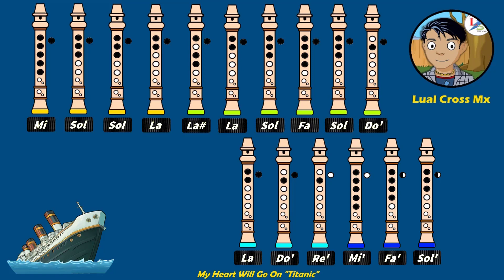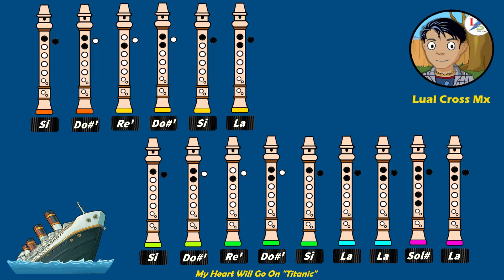Titanic para Flauta Dulce "Con Notas Explicadas" (HD) 🚢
✅ NOTAS PARA TITANIC ✅
FA SOL LA SOL LA SOL FA SOL DO'
LA# LA FA RE DO
MI SOL SOL LA LA# LA SOL FA SOL DO'
LA DO'RE' DO' SOL

FA FA FA FA MI FA
FA MI FA SOL LA LA# LA SOL
FA FA FA FA MI FA FA DO

FA SOL DO DO' LA# LA SOL LA LA# LA
SOL FA MI FA MI RE DO
SOL FA MI FA MI MI FA SOL LA LA# LA SOL

LA DO' DO' RE' DO' SOL

LA DO' RE' MI' FA' SOL'

LA SI MI MI RE' DO#' SI DO#' RE' DO#'
SI LA SOL# LA SOL# FA# MI

SI LA SOL# LA SOL# SOL# LA

SI DO#' RE' DO#' SI LA
SI DO#' RE' DO#' SI LA LA SOL# LA

SI DO#' RE' DO#' SI LA LA

Después de mucho tiempo vuelvo con la "Canción de Titanic para Flauta Dulce Fácil". 🛳🛳🛳

Una melodía de Flauta Dulce que he perdido varias veces por los Derechos de Autor, del cual espero que este sea el primero de muchos videos a volver a subir para 'Recuperar' el Canal de Flauta Dulce.